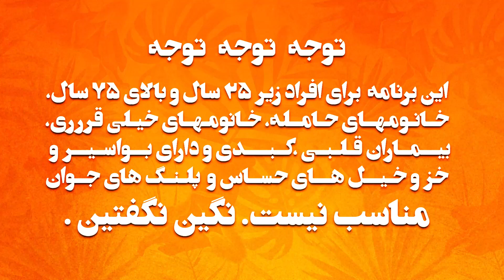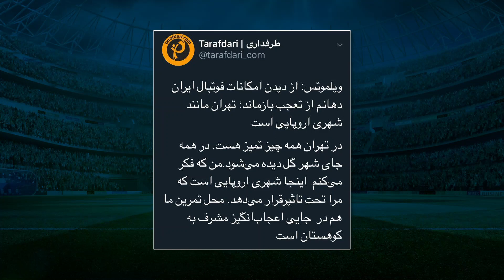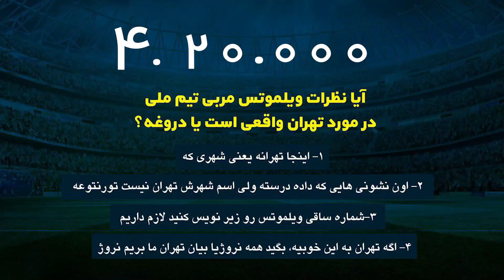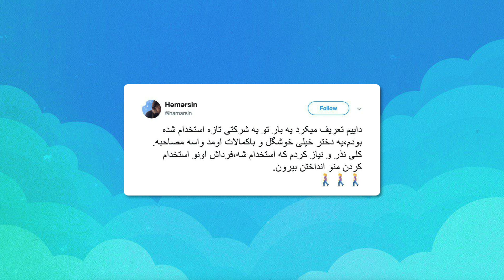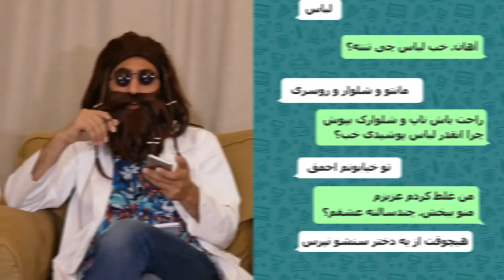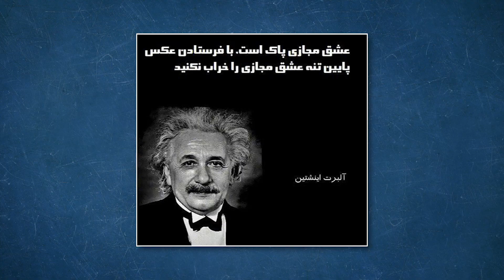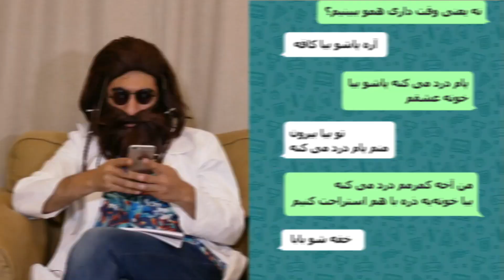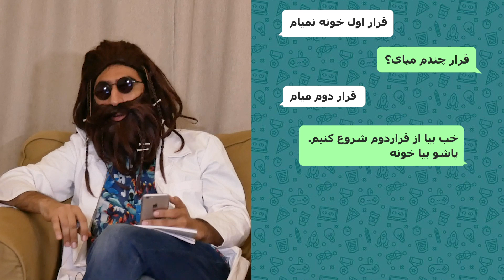Gringo Show - "Season 02 - Episode 01" OFFICIAL VIDEO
برنامه طنز گرینگو فصل دوم ، قسمت یک از کانال یوتیوب رادیو جوان
Barnameye Fun Gringo - Season 2, Episode 1 az Channel e YouTube Radio Javan -